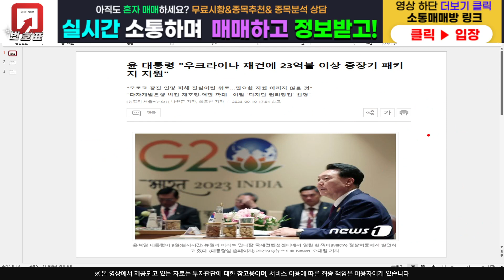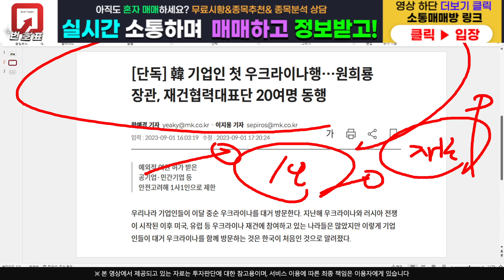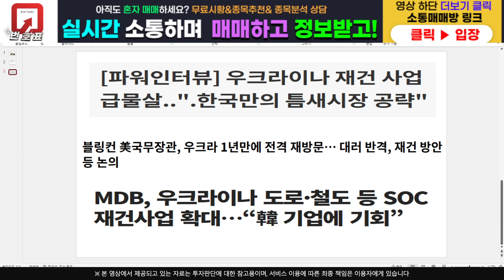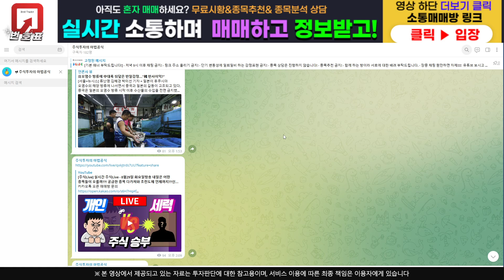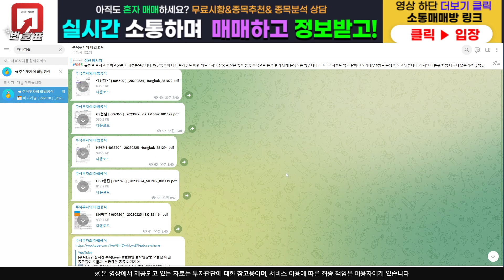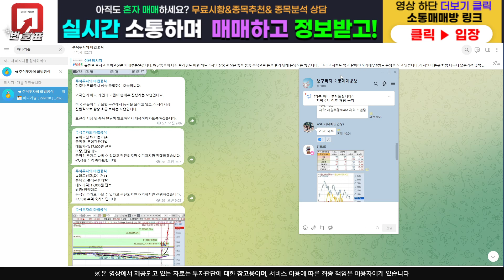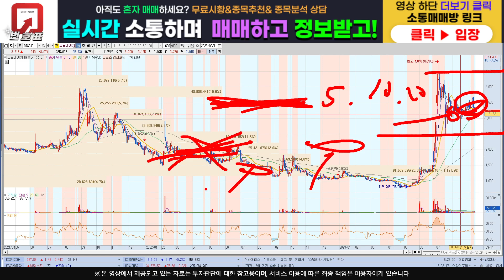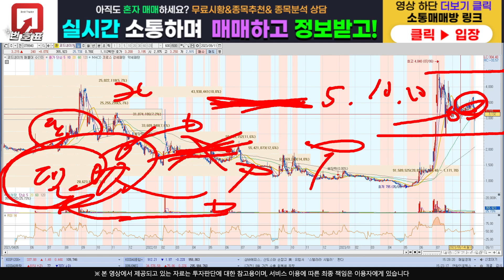[주식]코드네이처 - 드디어 기회가 찾아왔다! 이번엔 진짜 노난다 !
주식정보 텔레그램 구독자 카카오톡 소통 매매방